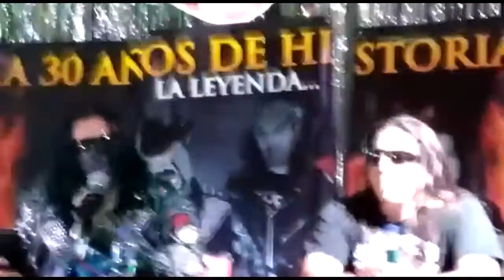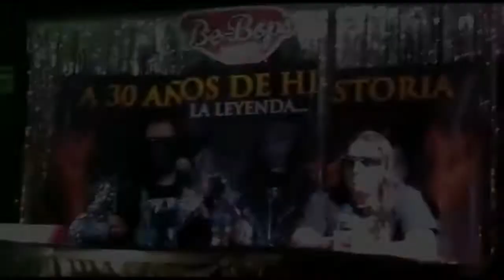Especimen -Conferencia de Prensa 30 Aniversario @ Be bops diner 20jun18